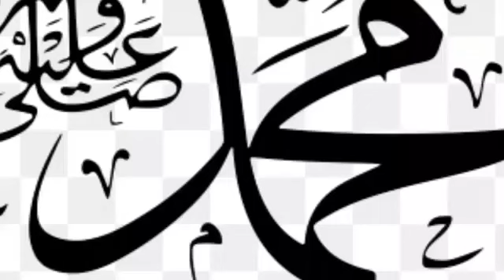Ceramah. Almukarram Ayahanda TGH.Ismail Thohir di Riadussholihin Thohir Yasin Kota Mataram.